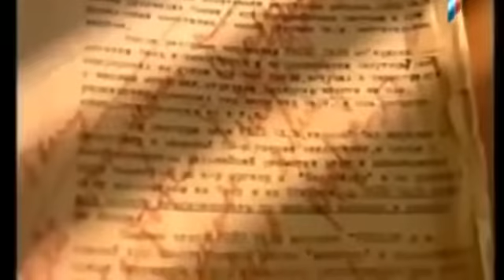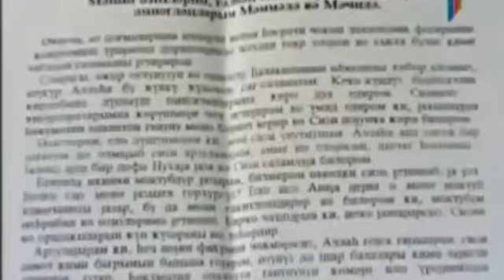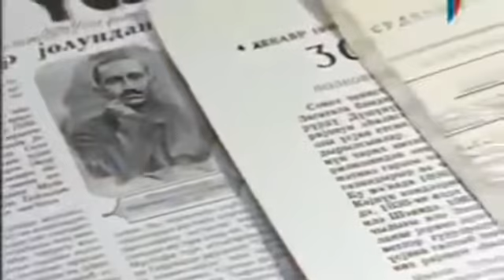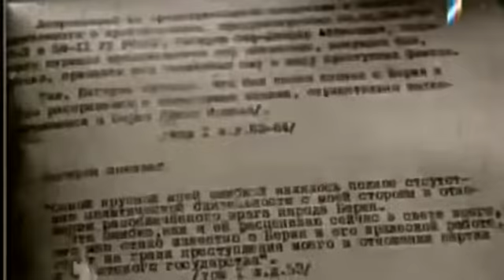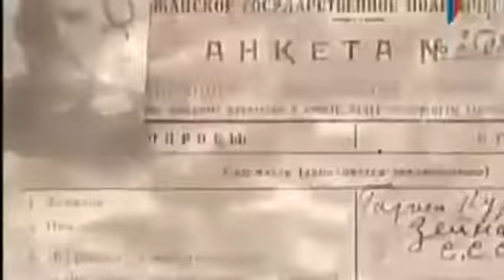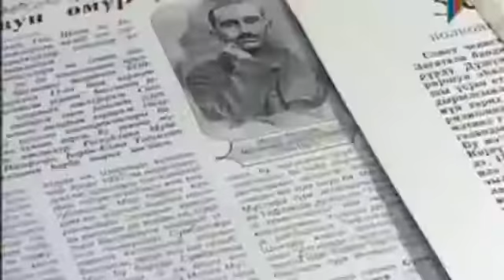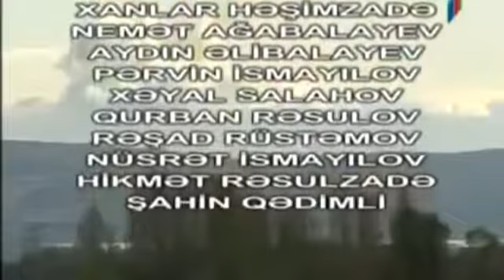В 1930 году восстание против советской власти вıl городе Sheki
1930 -cu il tarixində Sovet hökumətinə qarşı cəsdarətlə üsyan edən ilk öncə Azərbaycanda Şəki şəhəri olmuşdur.